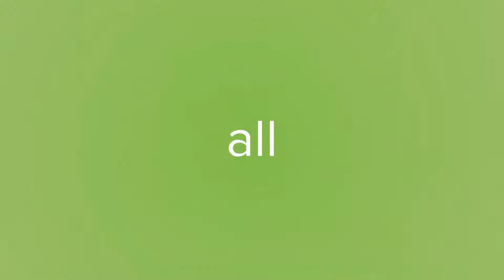Conquering self-doubt and hone your speaking skills and grow your ministry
The Elite MasterClass is for Christian Leaders who are serious about making a difference in the world today and ready to be done with fear and self-doubt while gaining the skills to speak professionally, have clear mission/vision statements and the tools to create a professional business outline in a mentorship community that is genuinely interested in your ministry success.